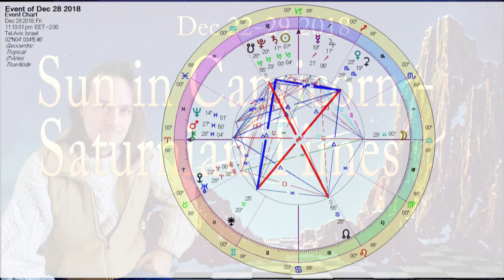The Sun in Capricorn - The weekly Astrological Message with Boaz Fyler - Dec 22-29 2018